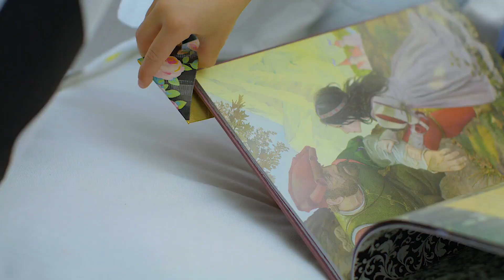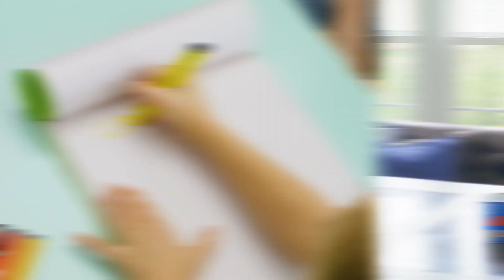6 Duck Tape® Hacks for Parents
Need some extra organization during the busy school year? Explore these clever around-the-house Duck Tape® Hacks.

ARE YOU A DUCK TAPE MAKER®?
You know one of them. It might be your mom. Or a teacher. Or a friend.  It might be the person you see in the mirror. That person who just gets things done. That person who just creates something – a craft, a project, a repair – seemingly out of thin air. These are the Makers. They dream it. They do it. From repairs and crafts to science projects and kids activities, count on the Makers to find a way that has the rest of us wondering, “Why didn’t I think of that?”

INSPIRE. IMAGINE. CREATE.
Share your latest innovations and creations with DuckTapeMaker and check out to see what other makers like you are creating.

PRODUCTS
Browse our full catalog of Duck Tape products, get where to buy info and even purchase direct from Duck® brand